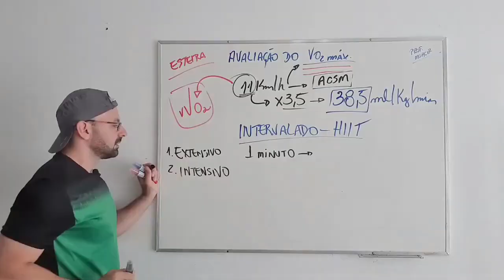MPSCIENCE - PLATAFORMA DE CURSOS ONLINE!